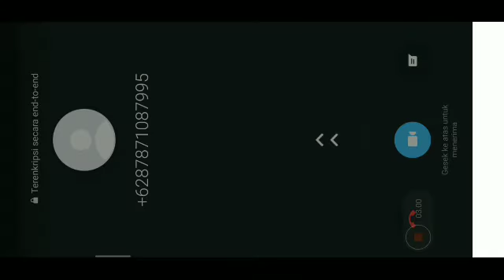Tower of hell part 2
Capek

Aku edit video dari sore